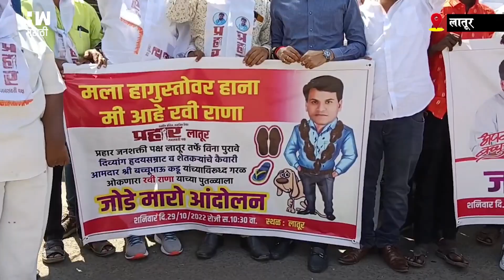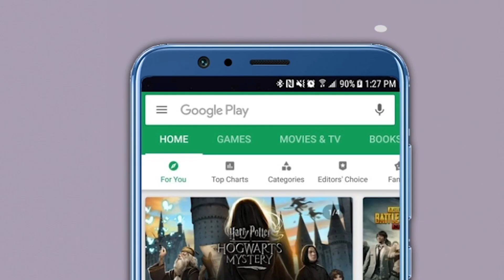Latur प्रहारच्या वतीने Ravi Rana यांच्या प्रतिमेस जोडे मारो आंदोलन| Bacchu Kadu | Eknath Shinde| BJP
आज दिनांक 29 ऑक्टोबर 2022 रोजी लातूर प्रहारच्या वतीने प्रहार जनशक्ती पक्षाचे संस्थापक अध्यक्ष आमदार बच्चु कडू यांच्या विरोधात बेताल वक्तव्य करणाऱ्या आमदार रवी राणा यांच्या विरोधात छत्रपती शिवाजी चौक लातूर येथे प्रहारच्या वतीने राणांच्या फोटोस जोडे मारो आंदोलन करण्यात आलं. यावेळी जिल्हाप्रमुख राजाभाऊ चौगुले, चाकूर नगर पंचायत नगराध्यक्ष कपिल माखणे, युवक जिल्हाध्यक्ष शंकर दादा विटकर उपजिल्हाप्रमुख नितीन जाधव, विनोद तेलंगे, जिल्हा कार्याध्यक्ष बालाजी जाधव, प्रहार अपंग क्रांती आंदोलन जिल्हाप्रमुख नितीन देशमुख, शहर प्रमुख विश्वास कुलकर्णी असे संपूर्ण जिल्ह्यातील प्रहारसेवक व पदाधिकारी उपस्थित होते.